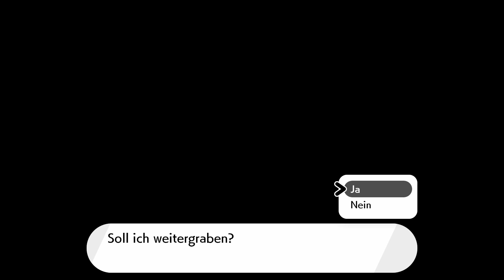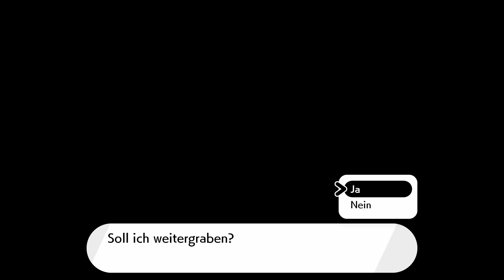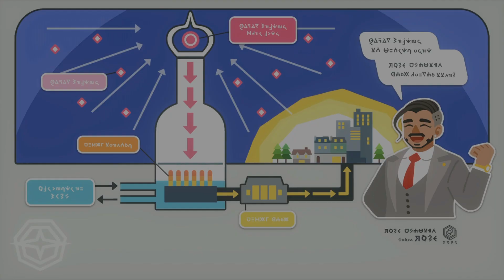Rotom-Rallye und Roses Plan - Pokémon Schwert #13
Let's Play Pokémon Schwert Part 13 - Rotom-Rallye und Roses Plan

►"Pokémon Schwert" kaufen